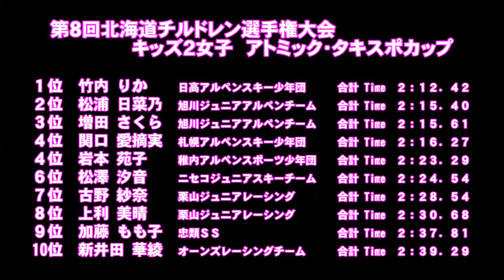第８回北海道チルドレン選手権大会 キッズ２女子ＳＬ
平成２８年２月２１日　小樽朝里川温泉スキー場で開催された「第８回北海道チルドレン選手権　キッズ２女子ＳＬ入賞者

１位竹内りか　２位松浦日菜乃　３位増田さくら　４位関口愛摘実　５位岩本苑子　６位松澤汐音　７位古野紗奈　８位上利美晴　９位加藤もも子　１０位新井田華綾